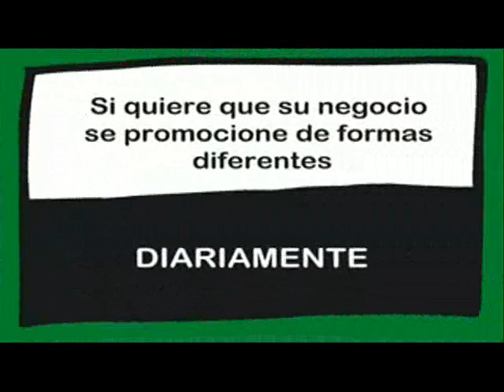Conexión con Irenio Vara Concejal de Empleo y Turismo del Ayto de Arganda del Rey. 06/04/2017.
Entrevista a Irenio Vara, Concejal Delegado de Empleo, Industria, Desarrollo Local, Turismo, Innovación, Medio Ambiente y Medio Rural.